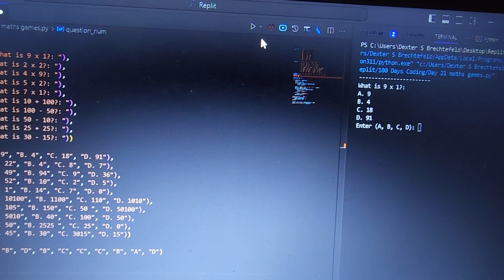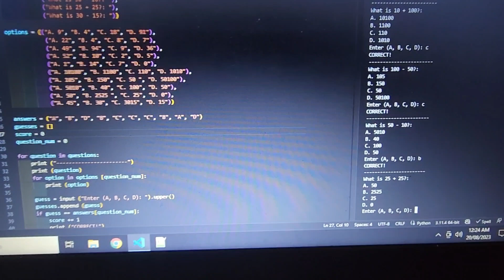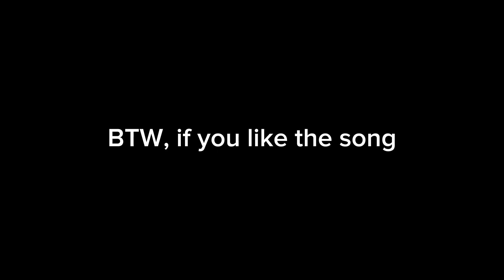Testing the Quiz Game Coding on Python